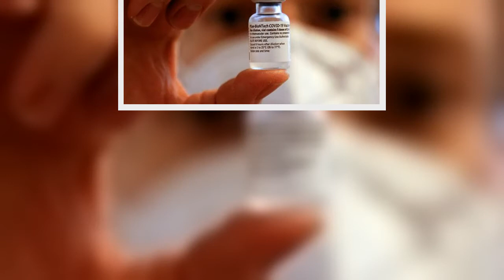Pfizer Disebut Minta Dibebaskan Jika Terjadi KIPI dari Vaksin Covid-19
TEMPO.CO, Jakarta - Direktur Utama PT Bio Farma Honesti Basyir mengungkapkan alasan belum melakukan kontrak kerja sama pengadaan vaksin Covid-19 dari Pfizer. Honesti menjelaskan ada satu klausul yang belum mencapai kesepakatan dalam pengadaan vaksin Pfizer, yaitu soal ganti rugi. "Yang diminta Pfizer di mana mereka dibebaskan dari semua tanggung jawab hukum seandainya terjadi kejadian ikutan pasca imunisasi (KIPI), dan mereka meminta sifatnya long term," kata Honesti dalam rapat bersama Komisi Kesehatan DPR, Kamis, 20 Mei 2021. Honesti mengatakan, Bio Farma sudah menegosiasi agar tanggung jawab hukum itu dilakukan selama masa pandemi saja. Karena, ia meyakini pihak Pfizer akan melakukan evaluasi dari formula vaksin. "Ini yang jadi masalah, sehingga kita belum bisa melakukan kontrak dengan Pfizer," kata dia. Tak hanya Pfizer, Honesti mengungkapkan bahwa hal serupa juga dialami dalam pengadaan vaksin Covid-19 buatan Moderna. Pihak Moderna meminta klausul bahwa mereka bebas dari tanggung ...